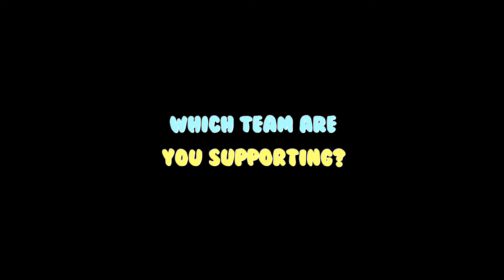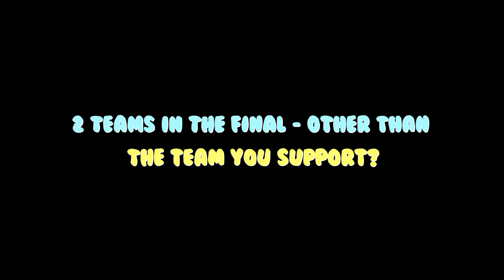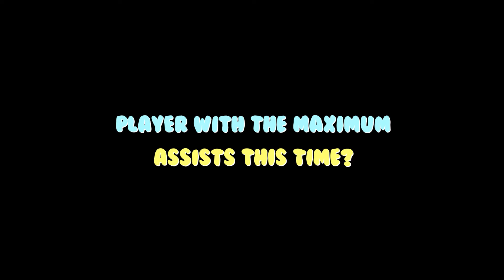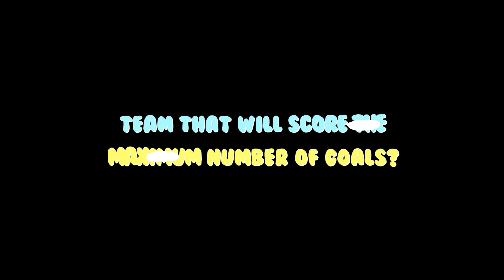Getting Ready for Euro 2020 | Mini Segment | With Shijith KS | Salsa International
Here is our third video in this segment ... here we go :)

EURO 2020 is around the corner.
Whom are you going to cheer for this time ??? Majestic English🏴󠁧󠁢󠁥󠁮󠁧󠁿?? Spanish Maestros🇪🇸 ?? German Commanders🇩🇪 ?? Unpredictable Croatians🇭🇷 ?? Gifted Belgians🇧🇪 ?? Champions French🇨🇵 ?? Shatterproof Italians🇮🇹 ?? Or ... who will it be??🏳️

We are going to introduce a new segment called "Getting ready for Euro 2020". The segment is going to be an interactional session with football fans, their views of forthcoming Euro 2020. Let's hear out which team they are going to cheer for. Tune into our Channel Salsa International to hear them out. This is an open platform where viewers can also share their views about their teams and players. We would like to invite YOU also to be a part of this.